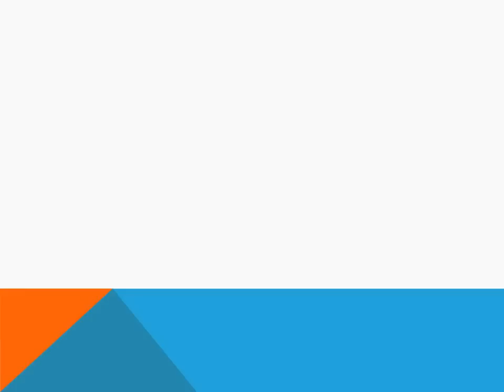Stage en Bretagne des seniors filles - Août 2012